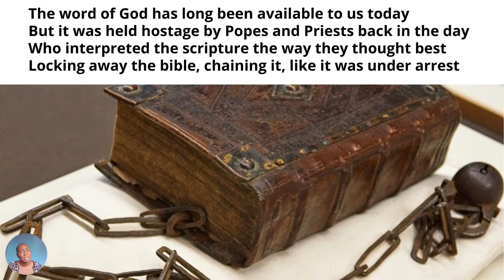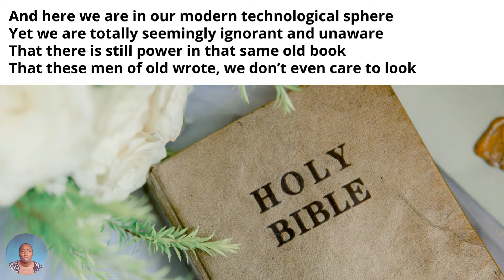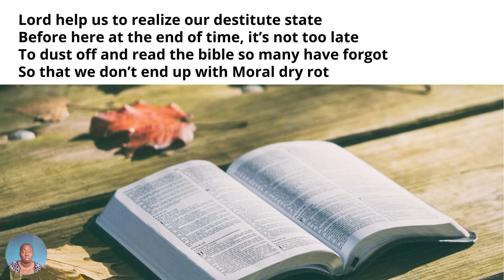Moral Dry Rot